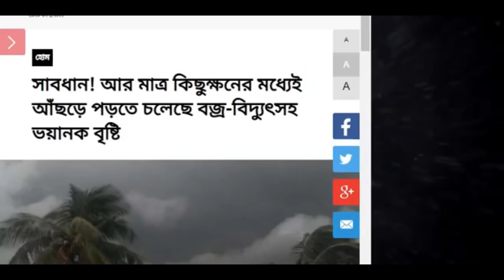আর কিছুক্ষনের মধ্যেই ধেয়ে আসছে ঝড় বৃষ্টি || West Bengal Weather Latest Update